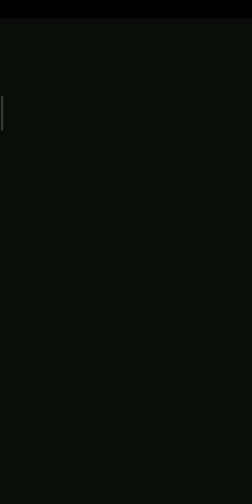Johnny Trigger Gameplay:APC-9 To MAT49